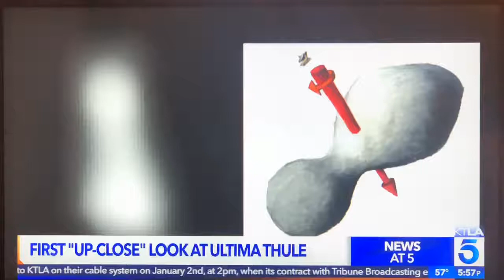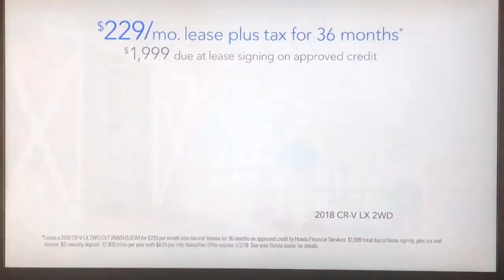KTLA 5 News at 6pm open January 1, 2019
With Rick Chambers for Micah Ohlman and Cher Calvin
Taken on New Year’s Day Tuesday, January 1, 2019 on KTLA 5 Los Angeles, California.
Commercials:
- "KTLA Morning News" quick promo
- Special message for Charter Spectrum cable customers
- First 5 California
- Southern California Honda dealers ("Happy Honda Days" sales event) 2018 Honda CR-V LX